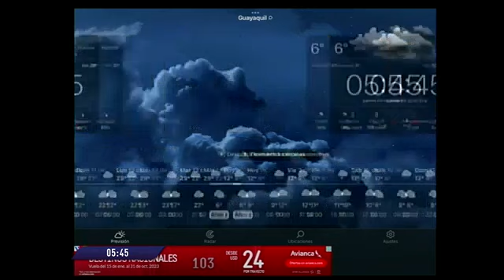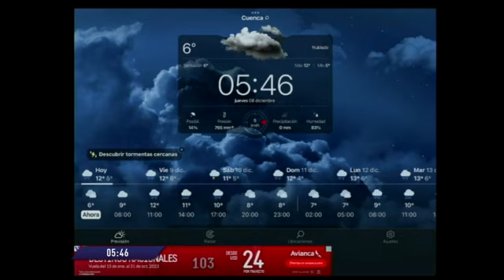TVC A Primera Hora: Programa del 08 de Diciembre de 2022